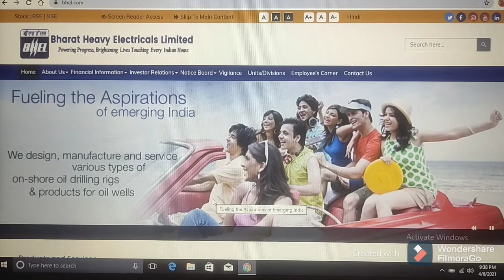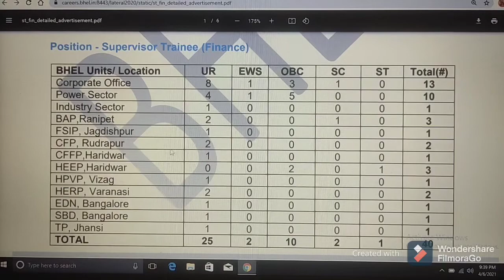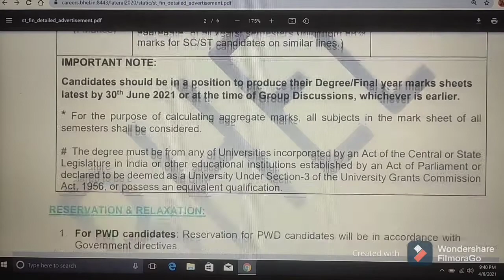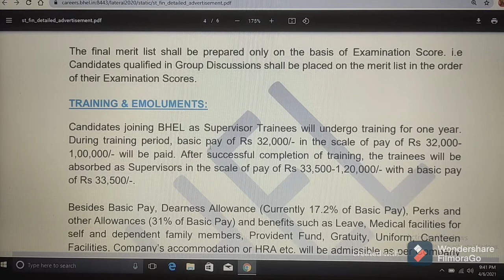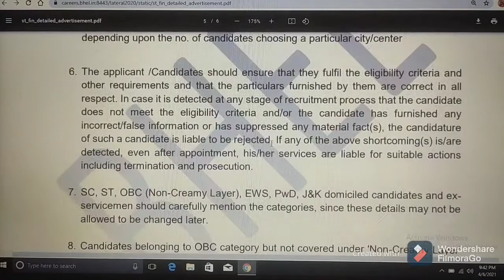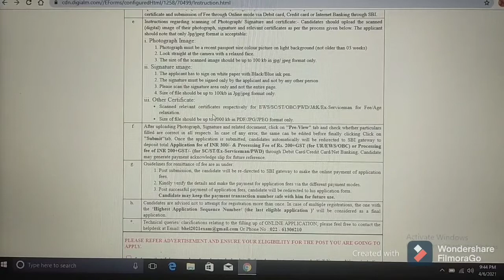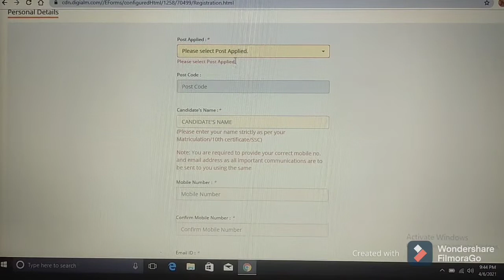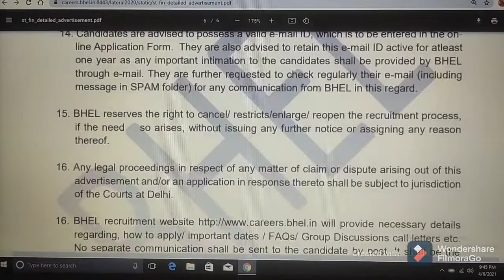SUPERVISOR RECRUITMENT NOTIFICATION //QUALIFICATION: DEGREE //BHEL- BHARAT HEVY ELECTRICALS LIMITED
Those Candidates who are interested in the vacancy details & completed all The eligibility criteria Please read the Notification Before Apply Online Application and Online fee Payment:

Important Links:

(1) Click on below link for online submission of Application Form

(2) Click on below link for INSTRUCTIONS FOR SUBMITTING ONLINE APPLICATIONS

(5) Click on below link for change password & CANDIDATE LOGIN

(8) Click on below link for Recruitment of SUPERVISOR TRAINEES (FINANCE) - 2021

(10) Click on below link for official website of BHARAT HEAVY ELECTRICALS LIMITED